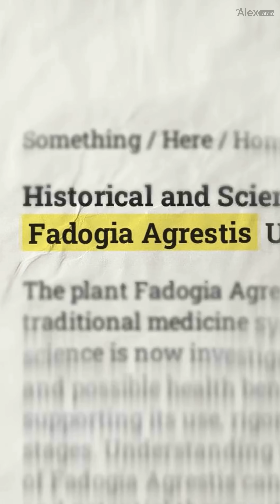Fadogia Agrestis: TikTok’s Testosterone Booster or Just Hype?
🚨 From viral TikTok hype to science talk — let’s break down Fadogia Agrestis, the herbal supplement people are calling “nature’s TRT.”

🌱 What it is: A Nigerian plant extract, traditionally used for vitality & libido.
📈 The hype: Animal studies show testosterone & performance boosts. (PMID: 16281088)
🧪 The reality: Human research is limited — promising, but still experimental. Review reference (PMID: 27366315).
⚖️ How it may work: Mimics luteinizing hormone (LH), signaling the body to make more testosterone naturally.
💊 Reported use: 300–600 mg/day (but human trial data is still lacking).
⚠️ Caution: Safety at high doses isn’t clear. Stay within reason & remember this isn’t a replacement for medical treatment.

👉 Bottom line: Fadogia Agrestis = intriguing, experimental, and worth watching as more research comes out.

💬 What’s YOUR take — overhyped TikTok trend or legit herbal booster? Drop it below ⬇️